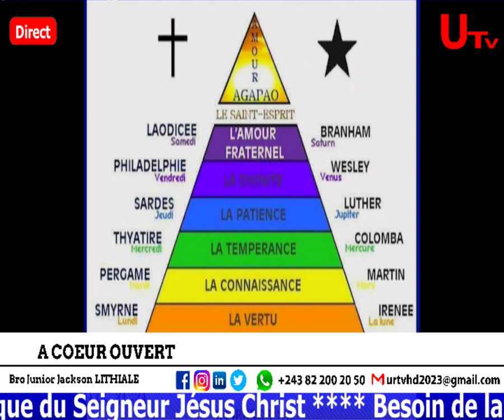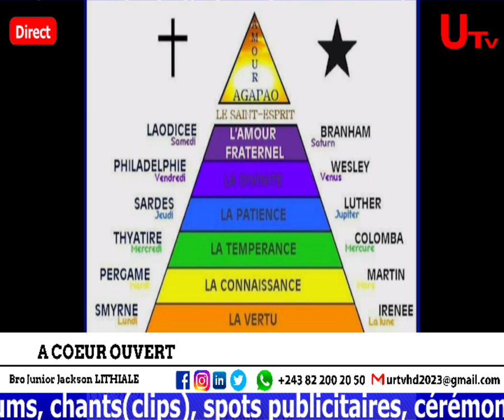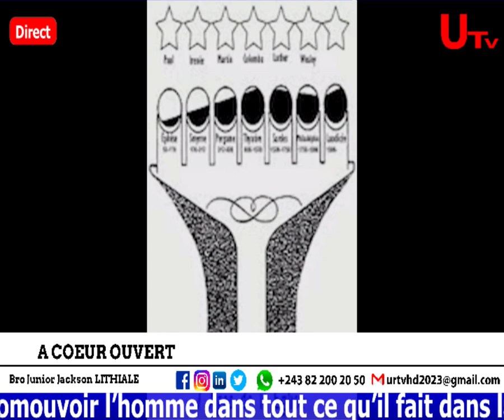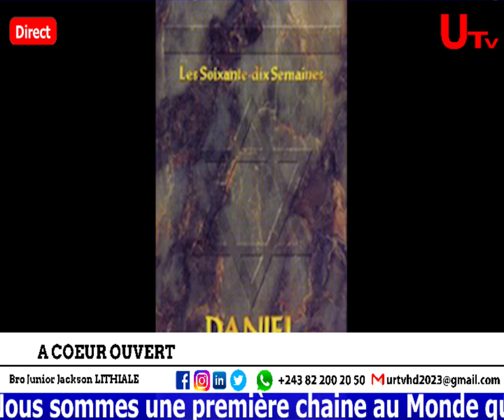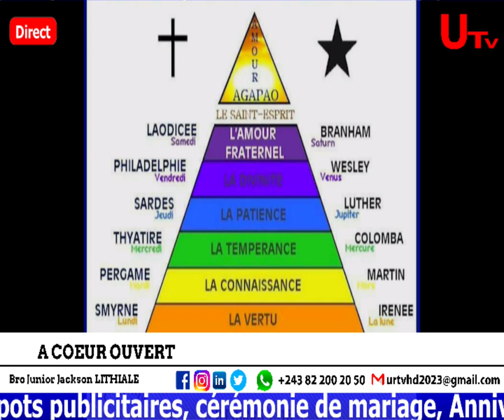A COEUR OUVERT:POURQUOI COUPER LES EXTRAITS DE PREDICATION& DECLARATIONS ET BALANCER SUR LES RESEAUX